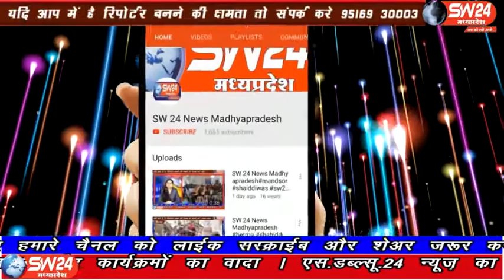sw24news pithampur, 19.02.2020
पीथमपुर के खंडवा ग्राम में अखिल भारतीय बलाई महासभा के राष्ट्रीय अध्यक्ष मनोज परमार खंडवा ग्राम में धर्मशाला भूमि का उद्घाटन करने पहुंचे पीथमपुर संजय सोनगरा की रिपोर्ट#sw24news